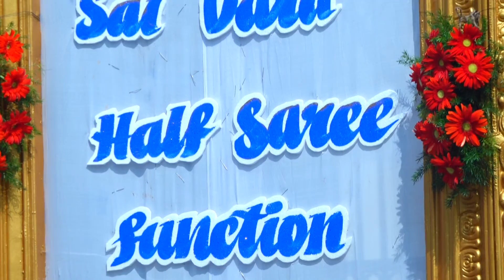SaiVara Half Saree Function